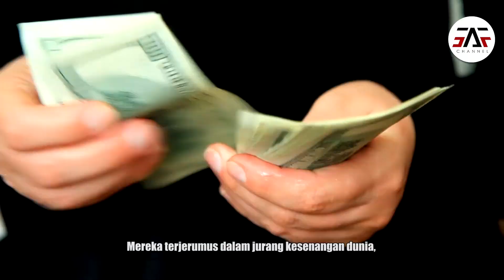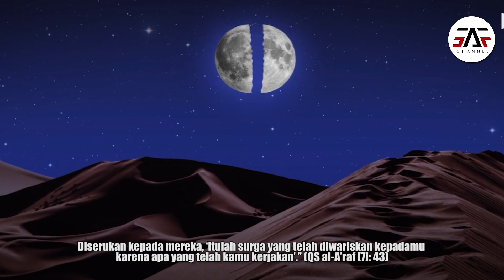NAUDZUBILLAH ! Jangan terjangkit Penyakit Ini - Penyakit Yang Ada Sejak Nabi Adam Hingga Kini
Penyakit merupakan salah satu gangguan kesehatan yang dapat mengangguan sistem kerja tubuh. Dengan terganggunya sistem tubuh ini, maka akan membuat kinerja sehari-hari pun ikut terkena imbas. Orang yang sakit menjadi tidak maksimal dalam melakukan pekerjaannya.
Ternyata penyakit tidak hanya menjangkiti fisik saja, namun ada juga yang bisa menjangkiti hatinya. Seperti yang diketahui bahwa hati memiliki peranan sangat penting, sebab amalan apapun yang dilakukan badan tidak akan diterima tanpa peranan amalan hati.
Bahkan ada penyakit yang dialami oleh manusia tersebut sudah ada sejak zaman dahulu kala hingga saat ini. Karena penyakit ini, manusia yang mengidapnya tidak bisa masuk ke  dalam surga. Penyakit apakah yang dimaksud? Berikut informasi selengkapnya.